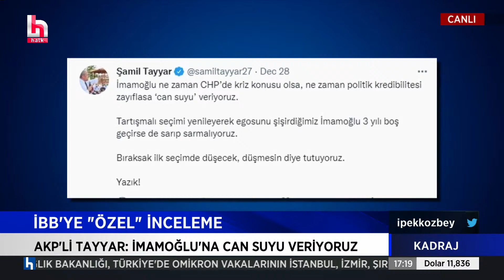Canan Kaftancıoğlu: AKP, İstanbul'da bilerek yurt yapmadı ki öğrenciler cemaatlere kalsın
Siyasette konuşulanlar, ekonomi gündeminde Kadraj’a takılanlar, Kadraj’ın dışındaki kulisler ve son dakika gelişmeler… Türkiye’nin en sıcak gündemini siyasetçiler, uzmanlar, akademisyenler İpek Özbey’e yorumluyor. Kadraj hafta içi her gün saat 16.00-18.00 arası Halk TV ekranlarında…